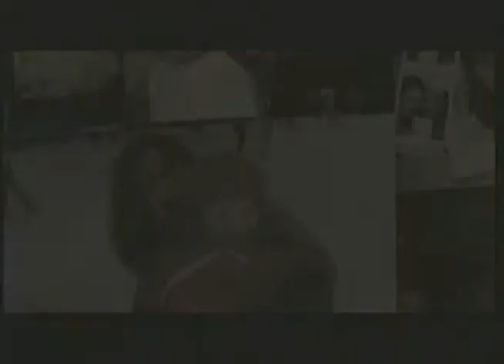McKenzie Levan 昨 Sainte Mère-Eglise gridaydain 众 师 焚 赐 弦